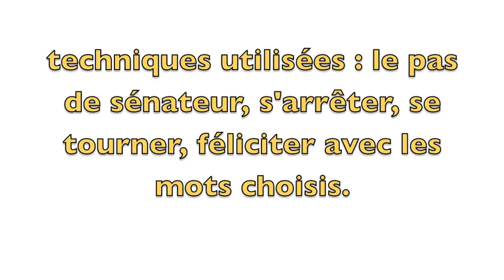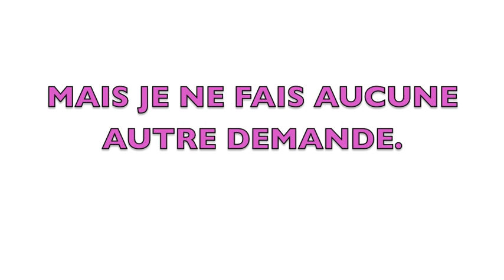faire comprendre tu restes avec moi 1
Cette vidéo illustre aussi l'intérêt du "pas de sénateur" comme pratique pédagogique.
Avec les chiots les résultats obtenus sont très rapides et le fait de rester près de son maître se met spontanément en place.
Avec un chien en rééducation les résultats dépendent aussi des dégâts subis et de leurs séquelles.

En temps normal je marche plus vite.
Ici j'ai commencé la promenade normalement et j'ai ralenti à cet endroit pour travailler car c'est un endroit où on ne rencontre que rarement du monde.

Mon chien a le droit de s'éloigner de moi en faisant des grands tours dans les bois.
Je peux me le permettre là où je vis.
Je peux me le permettre car il n'est pas dangereux pour les autres promeneurs et ne se met pas en danger quand il croise d'autres canins.
Je peux me le permettre parce qu'il revient avec le sifflet à ultrasons si j'en ai envie.
Ses absences sont très courtes : rarement plus de trois minutes. (une à deux fois par trimestre c'est un peu plus long , quand il suit une piste de gibier. Mais là aussi il a fait des progrès et semble avoir compris qu'il ne rattrapera jamais une biche. Il abandonne de plus en plus tôt.

Mais je peux aussi avoir envie qu'il reste plus près.

Quand j'ai fait cette vidéo j'avais déjà un super rappel, il connaissait déjà les demandes "demi-tour", "tu viens me voir ?" et "tu attends".
Il est à mon écoute.
Lorsqu'il y a des gens dans les parages il reste très près.

J'ai consacré un peu plus de 10 minutes pour essayer de lui faire comprendre quelque chose de nouveau  : "tu restes avec moi" (qui n'est pas une marche au pied).

Je ne donne pas d'ordres vocaux. J'utilise l'écoute de mon chien qui adore être félicité. Son regard en dit long à ces moments là.
Je m'appuie sur notre relation d'écoute mutuelle.

Je remplace les mots de commandements des méthodes traditionnelles  par des comportements : ralentir, s'arrêter, se tourner légèrement.
Je n'utilise que les mots de ma leçon pendant la leçon : "c'est bien" "tu restes avec moi" avec quelques modulations au niveau du ton.

Le chien n'obéit pas. Il décide, il prend l'initiative d'adopter le comportement que je cherche.

Ma leçon dure juste un peu plus de 10 minutes. La suite m'a permis de savoir qu'il a compris.